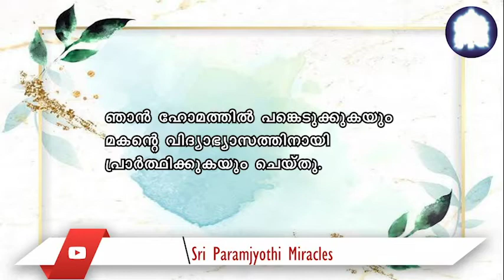13/07. സഹസ്രനാമ ഹോമത്തിന് ശേഷം എന്റെ മകന് നല്ല മാർക്ക് ലഭിച്ചു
ശ്രീ കൽക്കിയുടെ കൃപയാൽ 2021-ൽ നടന്ന 'സഹസ്രനാമ ഹോമ'ത്തിൽ ഞാൻ പങ്കെടുത്തു. അങ്ങയുടെ അനുഗ്രഹങ്ങൾ ഞങ്ങൾക്ക് ചൊരിഞ്ഞതിന് ശ്രീ കൽക്കിക്ക് അനന്തമായ നന്ദി.